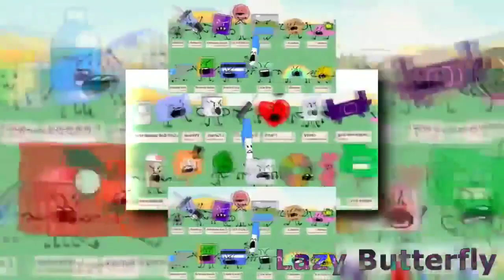(REUPLOADED) (YTPMV) BFB 4 Recommended Characters Scan